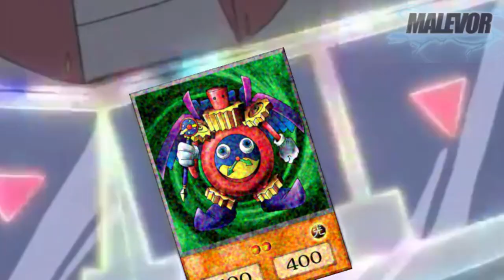Patrick that's a Time Wizard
Patrick...that's a time wizard! Did you like the drop?

Gear and software used:
My Mouse
My Mic
My Mousepad
My Monitor
My Laptop
Hitfilm Express

Links to the Dark Souls Games :
Dark Souls I
Dark Souls II
Dark Souls III